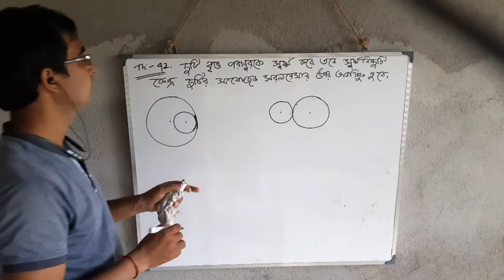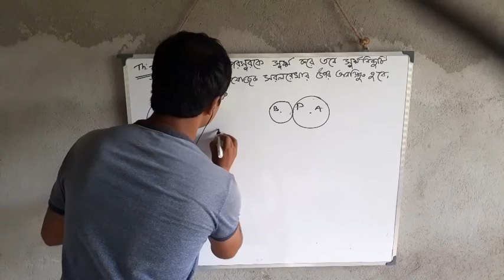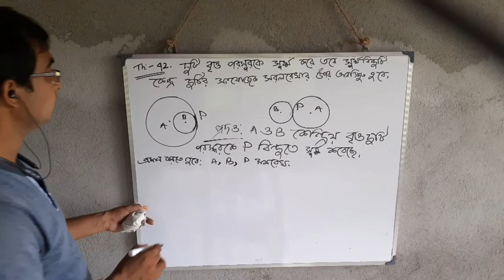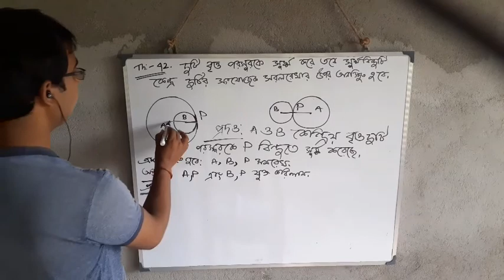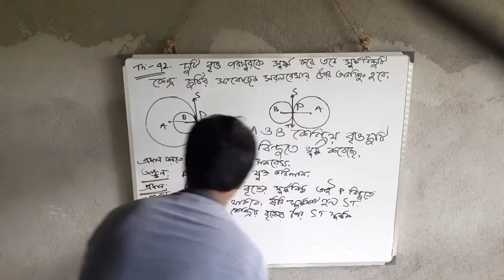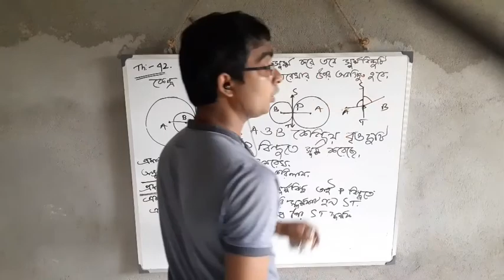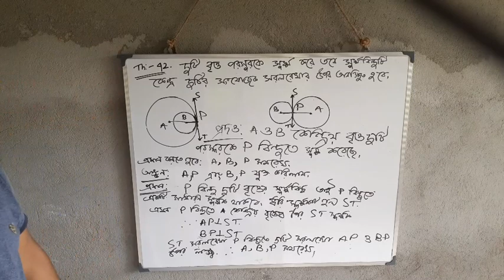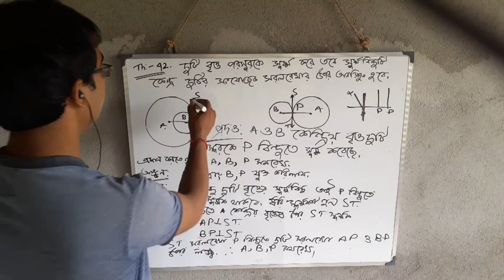Theorem 42 for class 10